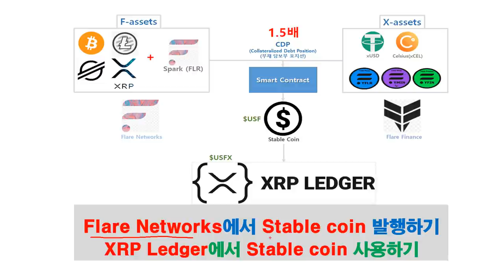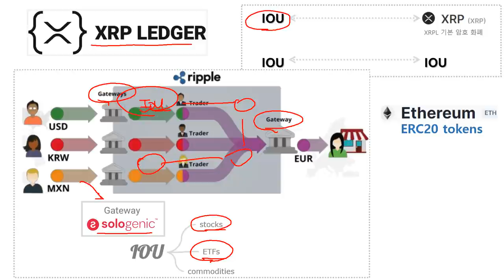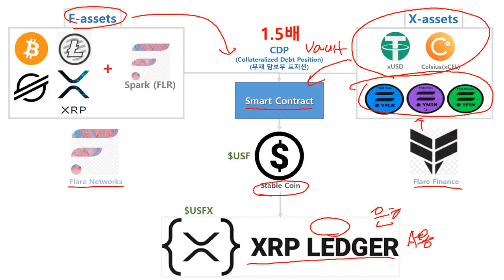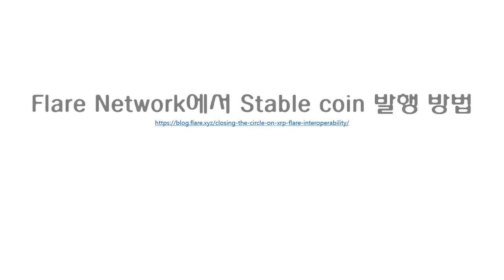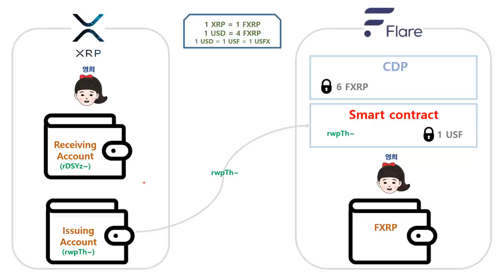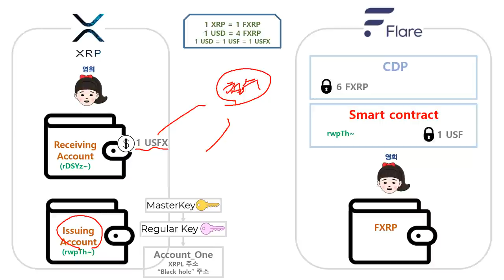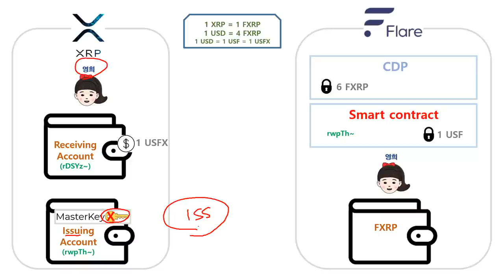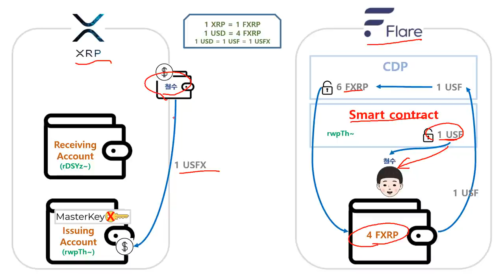플레어 네트워크에서 스테이블 코인 발행해서 XRP Ledger에서 스테이블 코인 사용하기